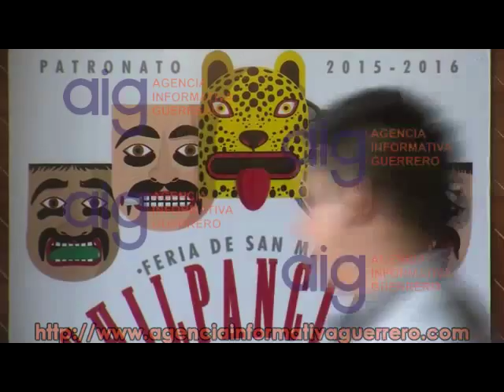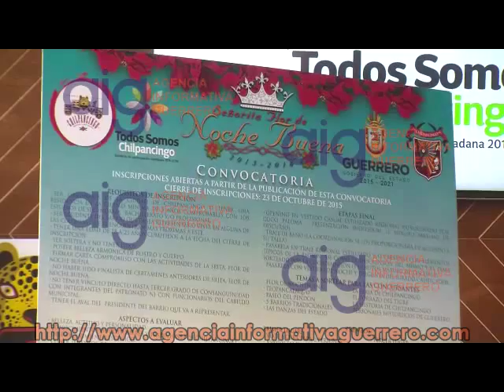Dan a conocer la convocatoria para el certamen srita flor de noche buena